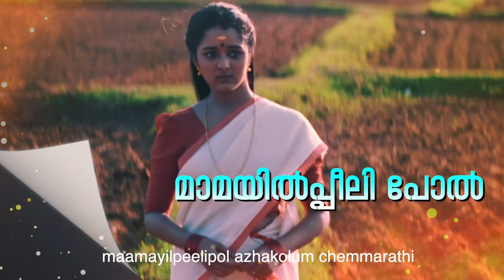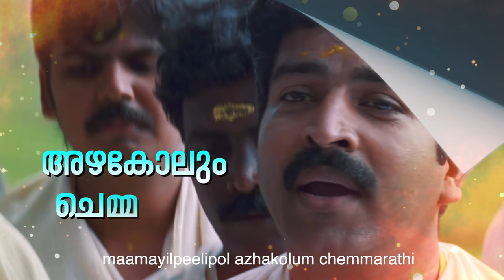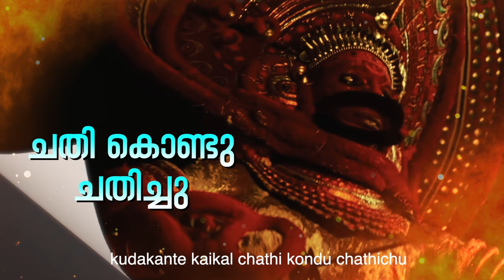Kaliyattam - Kathivanoor Veerane Lyric 2 | Kaithapram | Suresh Gopi, Manju Warrier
Listen to Kathivanoor Veerane lyric video from the movie Kaliyattam